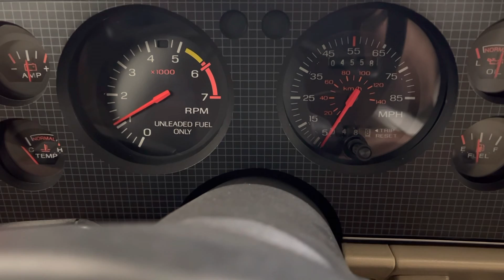4,500 mile 1985 Mustang 5.0 cold start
A summers cold start on a 100+ degree day